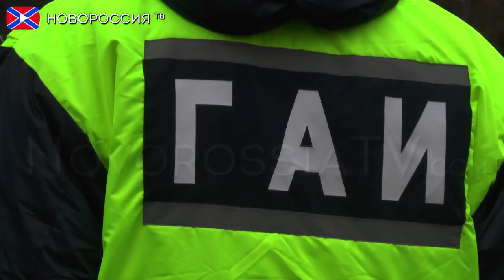ГАИ ДНР за соблюдение правил дорожного движения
В рамках профилактики сотрудники ГАИ ДНР совместно с волонтерами, юными гаишниками, провели акцию-напоминание пешеходам как себя вести в различных дорожных ситуациях.
   Инспектор ГАИ города Донецка в звании майора Сергей Авдошин рассказал подробнее о цели мероприятия.

Сотрудники ГАИ совместно с юнными гаишниками, волонтерами из 96 школы нашего города приступили к реализации данной акции…

По результатам акции можно сделать вывод, что пешеходам нужно быть более внимательными, перед тем как переходить дорогу.  С начала посмотреть налево, потом направо, убедитсья в отсутствие на дороге авотомбилей и дорожного транспорта и только после этого совершать переход на нерегулируемом пешеходном переходе, на регулируемом переходить исключительно на зеленый свет.

Реквизиты:
Для переводов из России и СНГ на счета "Новороссия ТВ":
Сбербанк России
Номер карты 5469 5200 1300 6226 Павел Г.
Реквизиты счета:
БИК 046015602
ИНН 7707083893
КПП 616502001